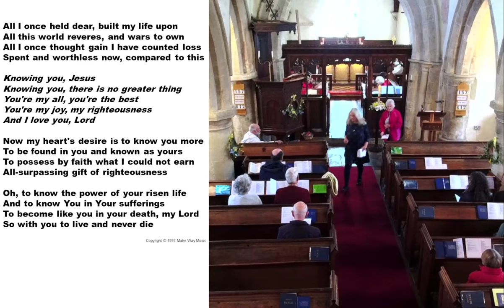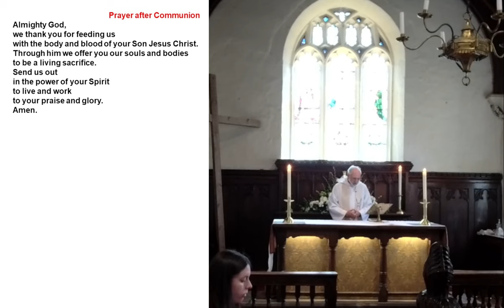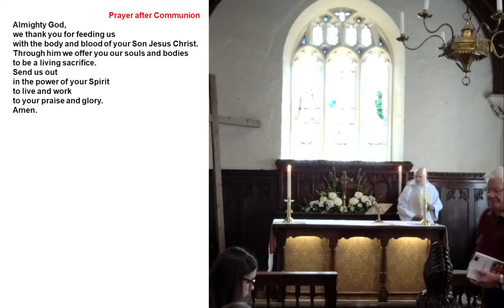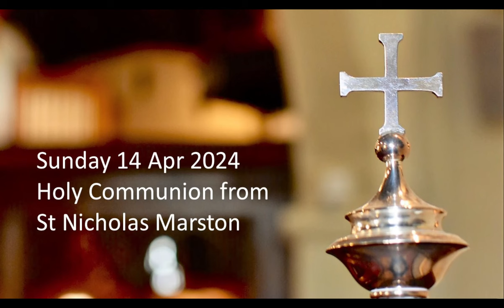Holy Communion Service, 14th April 2024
Holy Communion Service from the Benefice of St Nicholas Marston and St Thomas Elsfield.
Led by Revd Andy Gosler
Sermon by Neil Barker